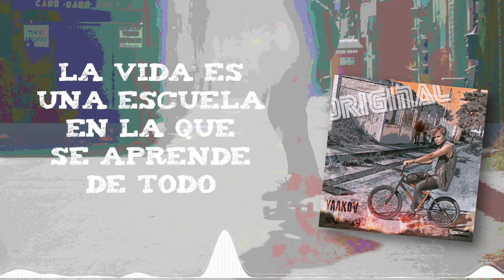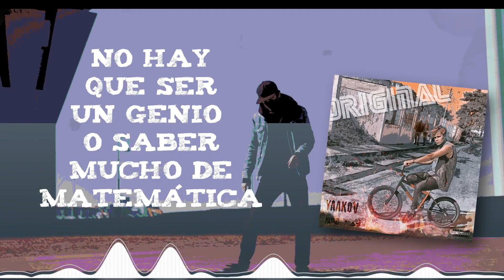ORIGINAL - YAAKOV (2021) | MATPRO X SENDA | Re-Acción Music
Intérprete: YAAKOV
Tema: ORIGINAL
Grabado y Producido en SENDA
Instrumental: MATPRO
Video Lyric: Re-Acción Music

Re-Acción Music - Edifica tus Oídos
El Resurgimiento del Género Urbano Cristiano.
Rap, Reggaetón, Hip-Hop, Trap, Dancehall, Reggae, R&B